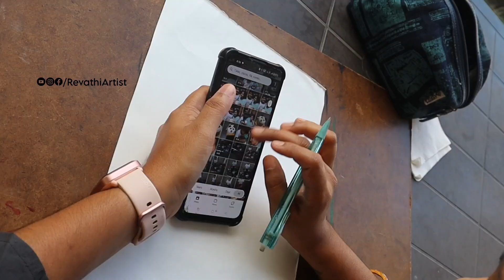That smile😍 gives strength🕉️durgamaa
Thank you so much for 25 k Family and all ur love💖Please Do Support  more🙏🏻❤️
Here you can have classical dance videos, acting videos, pencil sketch tutorials, painting tutorials, vlogs and more from my side...

Your Like👍🏻Share🔁 Comments💬 and Subscriptions will give me more energy to do more Videos